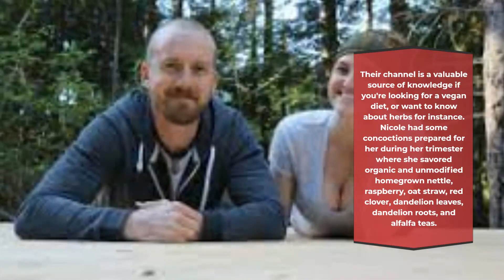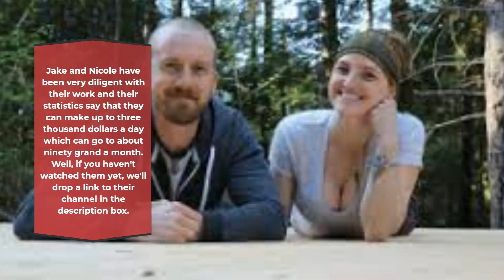Jake & Niclloe : Divorce | jake and nicole off grid living income EXPOSED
From travel vloggers to homestead channels, Jake and Nicole have a very interesting story.
Today we're going to talk about Jake and Nicole.
 The couple is determined to go all in and steer into life under the beauty of nature enveloped by glorious hills and adopt a new lifestyle of self-reliance.

The pair currently is living a peaceful life living in the wilderness off-grid at Komorebi with their son Fox and some adopted pets including two Australian cattle dog breeds Kai and Puma. This lifestyle might not be as convenient as they portray but it is indeed minimal and peaceful and this sort of life is what leads to fruitful days both metaphorically and literally.
But, this massive change from city life to the middle of nowhere can be tough if you have no experience.
Jake is a Tai Chi master and has gardening experience while Nicole has a vast knowledge about herbs and is a vegan. But, she does eat fish to get all the protein she needs. A pescatarian diet. They might cut the hardships and leave them behind the scenes but it does not take a genius to know how hard it can get at times out in the wilderness alone. They even pondered upon leaving but then held on. They make videos and upload them on YouTube to give us an insight into their newly adopted life.

The couple sure does know how to bring the best out of everything, making their channel entertaining, insightful, and awe-inspiring. They have vowed to not set a foot in the nearest grocery store but rather grow their own garden. But hey, what’s self-reliance if you’re paying for food. Well, I am sure that they cannot be completely self-reliant as growing is a slow process and they cannot depend solely on the ocean for food but they pick everything from oysters, mushrooms, and just about anything.
Even though their kitchen looks vibrant and sufficient, not all of them are handpicked or self-grown, some of them are store-bought.
If you have paid attention to them you would realize that they don’t try to fit in with the crowd and they prefer solitude and nature. Even matters as serious as birth and pregnancy, they prefer a natural home birth, the traditional way.
 So, they scheduled a natural birth, but since the baby was premature they had to fly to a hospital. Nicole did not enjoy the experience but thankfully everything turned out smooth.
Ultimately, all that matters is that the family is gorgeous and we can see Fox growing beautifully.
Their channel is a valuable source of knowledge if you're looking for a vegan diet, or want to know about herbs for instance. Nicole had some concoctions prepared for her during her trimester where she savored organic and unmodified homegrown nettle, raspberry, oat straw, red clover, dandelion leaves, dandelion roots, and alfalfa teas.
These teas have a plethora of benefits and their fans admire their grip on these little important details.
Their channel has a bit of everything and they don't exaggerate themselves. Honesty goes a long way.  It seems like Jake being invested in Tai Chi has played an important role in their decision of making this change. Surviving as an outdoorsman is what makes them self-reliant. They advocate peace, tranquility, and humility.
Their YouTube journey has been great too! They have managed to garner more than 3.75 million views in five years. Jake and Nicole have decided to live away from the busy city life and are living life solely dependent on themselves.
They began this epic journey with mindful meditation, yoga, martial arts, and travel which focus on the inner side of life they have created a massive online community of 1.52 million subscribers and they have more than 280 videos uploaded to date.
Jake and Nicole have been very diligent with their work and their statistics say that they can make up to three thousand dollars a day which can go to about ninety grand a month. Well, if you haven't watched them yet, we'll drop a link to their channel in the description box.

And lastly to answer your question. They aren’t married, to begin with, so they cannot get divorced and the love they have for each other I highly doubt will fade.
So that's going to do it guys.